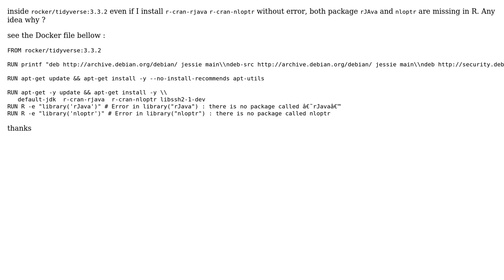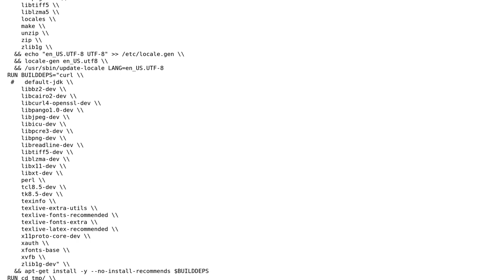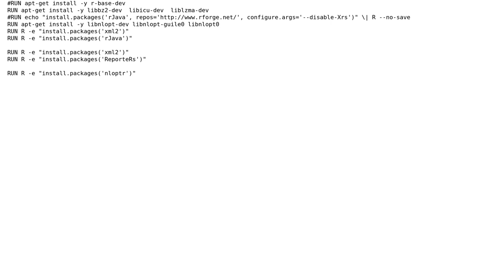Install rJava and nloptr on R 3.3.2 inside docker (2 Solutions!!)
Install rJava and nloptr on R 3.3.2 inside docker

With thanks & praise to God, and with thanks to the many people who have made this project possible! | Content (except music & images) licensed under CC BY-SA | Music | Images & others | With thanks to user Vincent Guyader user David Gohel and the Stack Exchange Network Trademarks are property of their respective owners. You are responsible for your own actions.